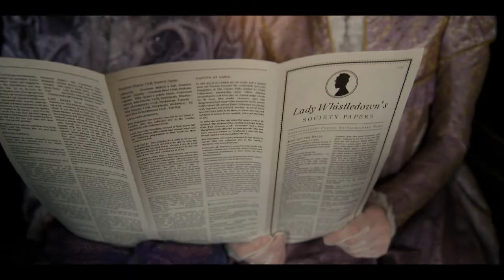Spitfire Audio - Bridgerton scoring competition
Karl Lang